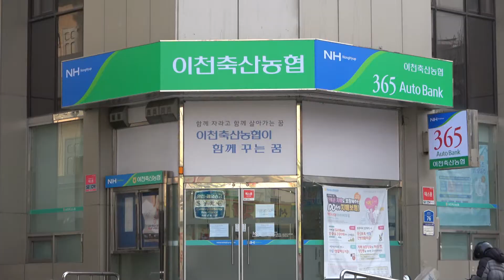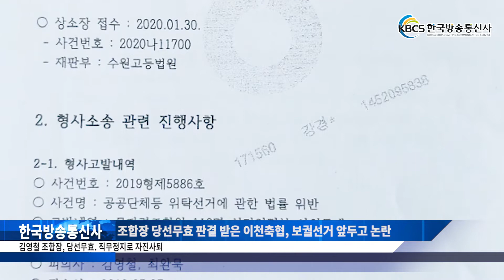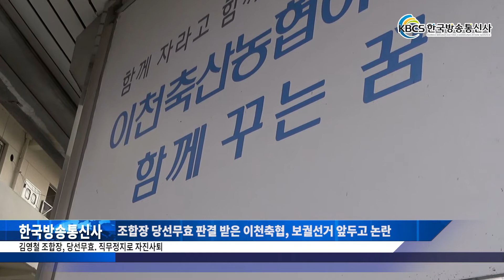조합장 당선무효 판결 받은 이천축협, 보궐선거 앞두고 논란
김영철 조합장, 당선무효. 직무정지로 자진사퇴

경기도 이천축협 운영과 관련, 전임 조합장의 자신 사퇴로 혼란이 가중되는 가운데 후임 조합장 선출을 위한 보궐선거를 앞두고, 일부 조합원들 간에 이견으로 갈등이 증폭되고 있다.

특히, 사퇴한 김 조합장이 과거 조합장 선거 당시 무자격자 투표참여로 법정 시비가 돼 법원의 판결이 조합장의 ‘당선무효’와 ‘직무집행정지가처분’이 받아 들여 지면서 조합운영을 위해 임시로 직무대리를 선임, 파장이 확대되고 있다.

수원지법 여주지원 제1민사부 판결내용에 따르면 여주지원은 지난 1월 15일 원고 김정호 명의로 김영철 이천축산협동조합장을 상대로 낸 ‘조합장 선거무효확인 소송’에서 “김영철 조합장이 지난 2019년 3월 13일 실시한 조합장 선거에서 당선된 것은 무효다”라고 판결했다.
그리고 재판부는 다시 지난 2월 20일 채권자 김정호가 조합장 김영철을 상대로 낸 ‘직무집행정지가처분소송’에서 “조합장선거무효확인의 소의 판결 확정까지 채무자는 이천축협조합장 직무를 집행해서는 안된다”고 주문 한 뒤  직무를 하지 않는 동안 조합장 직무대리를 선임 하도록 결정 했다.
재판부는 또 당시 조합장 선거 시 4명의 후보가 출마한 가운데 총 973명의 조합원이 투표에 참가했고, 투표결과 김영철 후보가 363표, 김정호 후보가 326표, 지홍근 후보가 197표를 득표 해 최다 득표자인 김영철이 차점자와 37표 차이로 당선됐으나, 상당수의 무자격자들의 선거참여로 당선된 것을 밝혀냈다.
재판부는 “당시 선거에 참여했던 조합원 중 59명은 조합원자격이 상실되거나 조합원명부에 의한 조합원으로 인정 될 수 없는 무자격 조합원으로  이들 무자격 조합원들은 지난 2015년부터 축산업을 경영하지 않아 관계법령에 따라 당연히 탈퇴돼야하는 데도 조합원처럼 속여 투표에 참여시키는 위법을 저질렀다”고 명시했다.

그러나 김영철 조합장과 관련한 피고인 측은 “지난 2018년 조합원실태조사와 같은 해 9월 19일 이사회의 조합원 자격확인 절차로 이들 59명에 대한 재 가입절차가 이루어져 이들은 무자격조합원이 아니다”라고 항변했다.

당선무효 판결 사실이 알려지자 일부 축협 관련 임원들은 긴급 모임을 갖고 “고소인 김정호 측이 축협을 상대로 소송을 해와 축협운영에 피해를 주고 있어 현재 조합원들의 복잡한 문제를 해결할 사람은 김영철 조합장 뿐” 이라며 자진사퇴한 조합장을 옹호하는 태도를 보이고 있다.

이들은 또 “현재 이경호 이사가 김 조합장의 업무를 대행하고 있으나 조만간 항소를 고려하는 것은 물론 선관위의 조치로 오는 5월 14일 에 치루어 질 예정인 보권선거에 다시 출마할 예정”이라고 언급 한 뒤 “ 조합장 임기가 4년으로 정해져 임기 1년을 마친 상태에서 다시 출마하는 것은 문제가 되지 않는다” 며 김 조합장의 입장을 두둔하는 표정이다.

하지만 김 조합장 측의 부당한 행위에 대해 소송을 한 것에 대해 공감을 갖는 일부 조합원들은 “사퇴한 김 조합장과 우호적인 축협관계자들이 왜곡된 판결문을 진실인 것처럼 배포한 사실도 있다” 며 “이를 문제 삼아 판결문 원본제시를 요구했으나 묵살하고 있는 상태에서 현재 조합운영의  일부 관계자들도 계속해서 책임 있는 답변을 회피하고 있어 문제가 커지고 있다.”며 불만을 표시하고 있다.